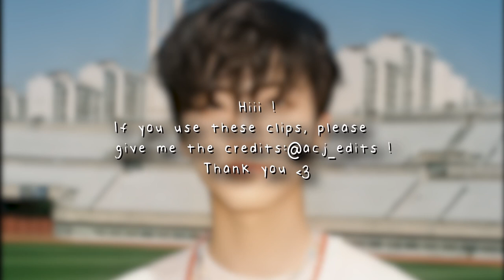[HD] Na Jaemin - soft clips for editing | Scene pack #1 + MEGA LINK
some soft, cute clips of NCT's Na Jaemin that I use in my edits and thought that I'd share them with you ^^